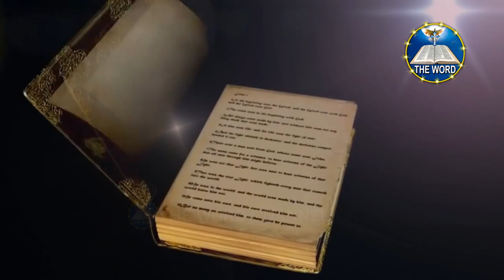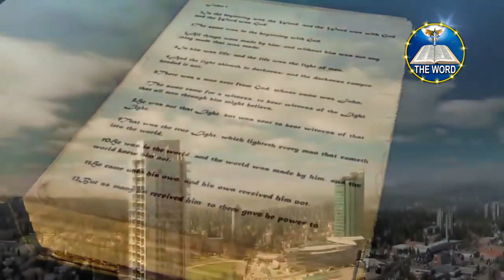19- 04 -2020 -SUNDAY JMB CHURCH AUGUSTINE PASTOR MESSAGE